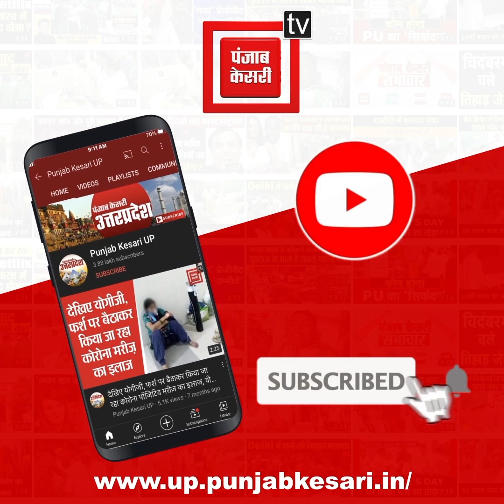सांसद मनोज तिवारी की बड़ी बहन का हुआ निधन, काशी के मणिकर्णिका घाट पर हुआ अंतिम संस्कार